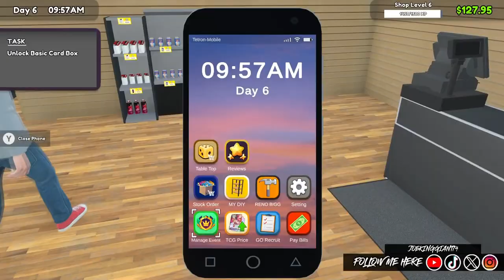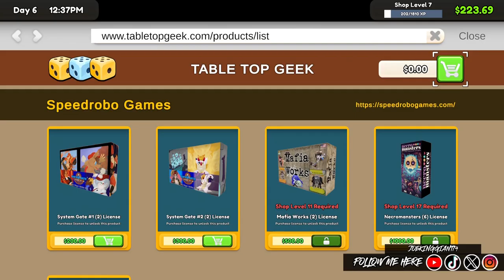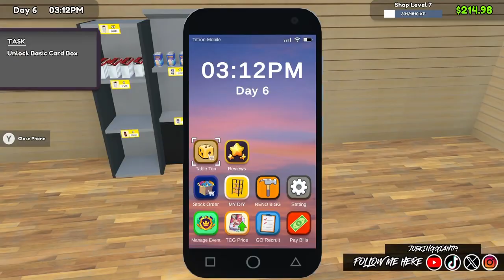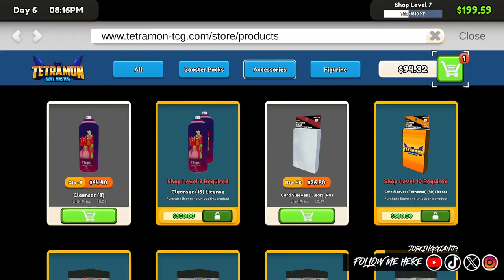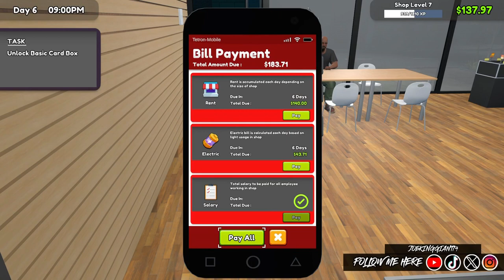TCG Card Shop Simulator PART #6 | Making Money Moves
Welcome to TCG Card Shop Simulator! Are we making money for our card shop yes or yes?

Other Socials:
Twitter X: Joekinggiant74